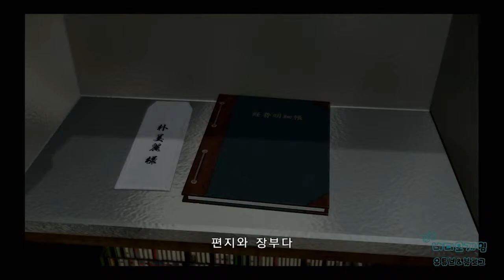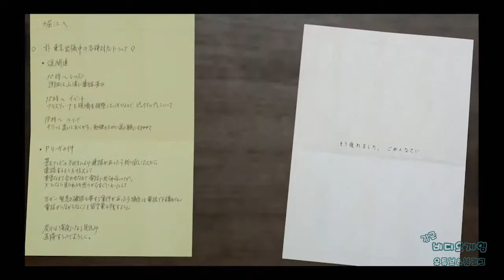[김군] PS4 용과 같이 5 꿈을 이루는 자 : #33-3부 3장 접근 (Yakuza 5)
#33-3부 3장 접근 (Yakuza 5)